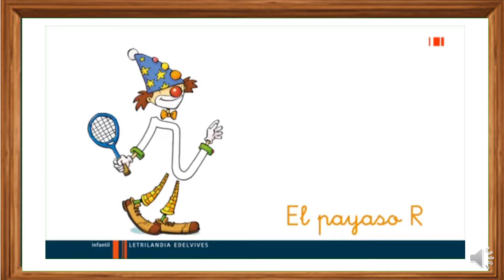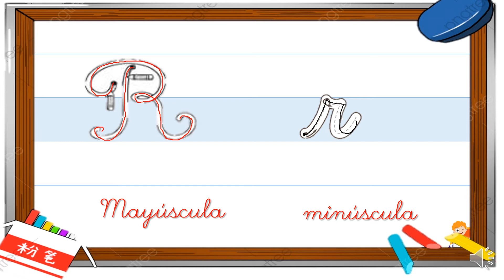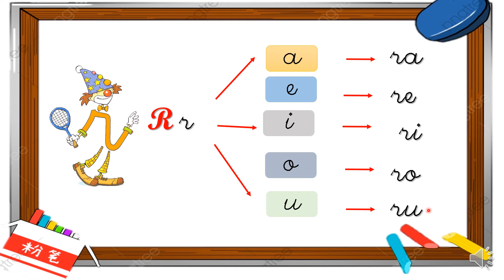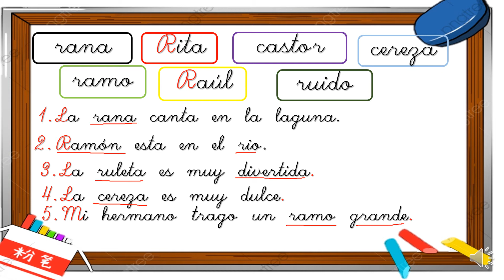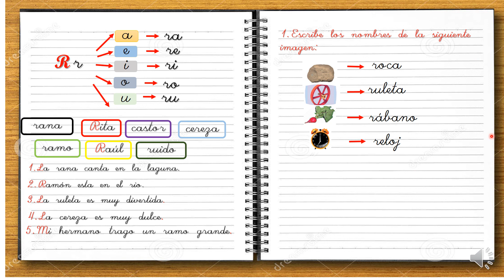PRIMER GRADO: conociendo a la familia de la letra R